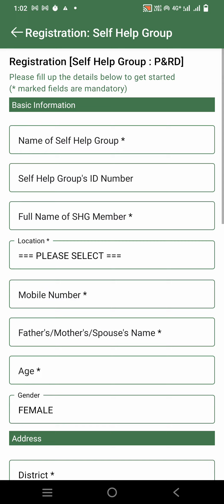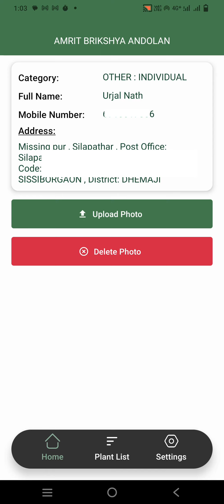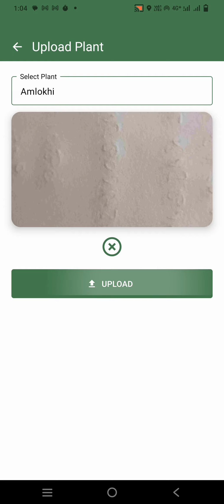amrit brikshya andolan 2024 renewal & photo upload| Mobile number problem| অমৃত বৃক্ষ আন্দোলন ফটো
অমৃত বৃক্ষ আন্দোলন ফটো আপলোড 2024